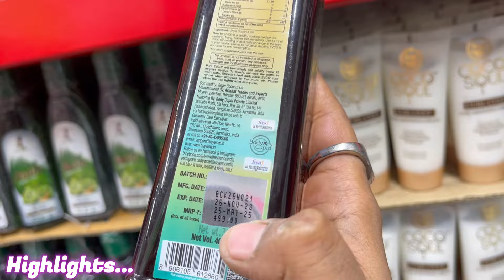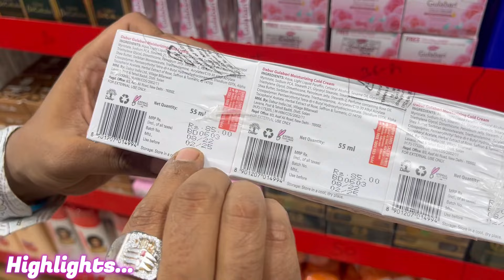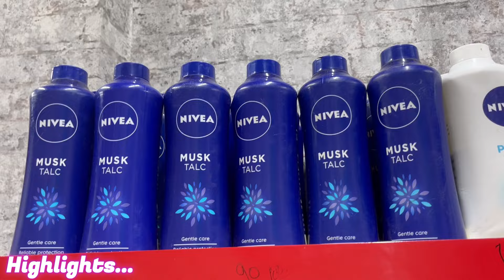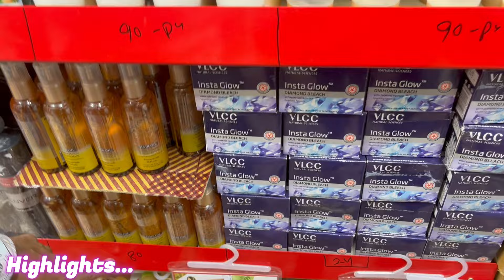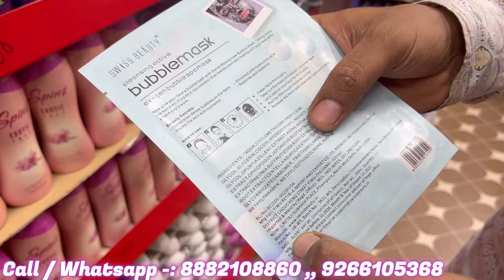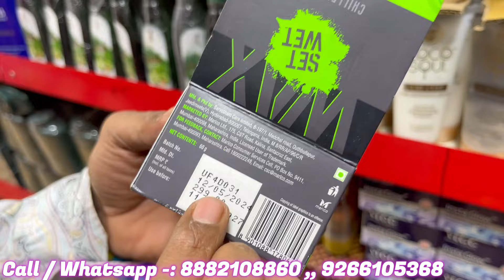25 का ख़रीदो 100 का बेचो और लाखो कमाओ🔥🔥| New Business Ideas 2025 | Small Business Ideas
25 का ख़रीदो 100 का बेचो और लाखो कमाओ🔥🔥| New Business Ideas 2025 | Small Business Ideas

Shop Details -:

Shree Shyam Store
Fmcg Cosmetics and Jewellery

Address -: A/3 Ground Floor Dilshad Garden Delhi - 110095
Near Jhilmil Metro Station ( Red  line )